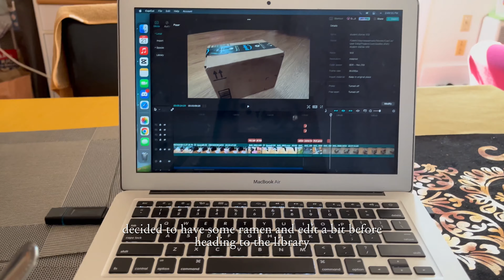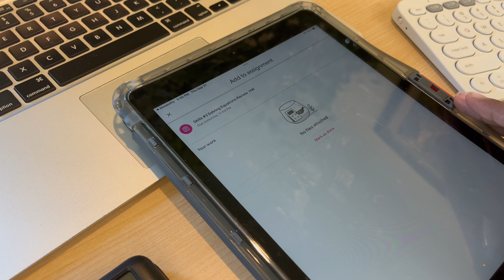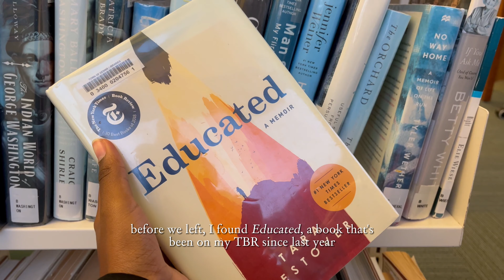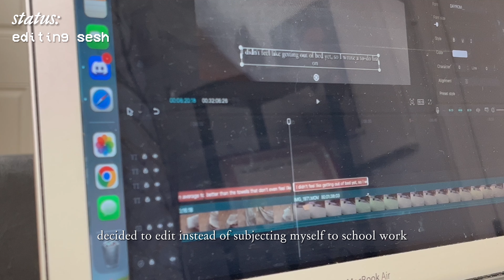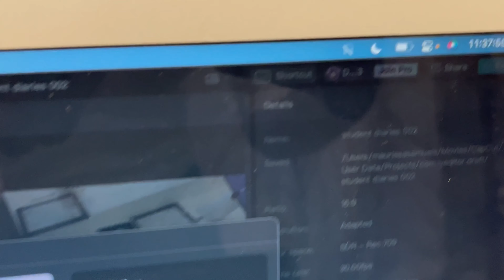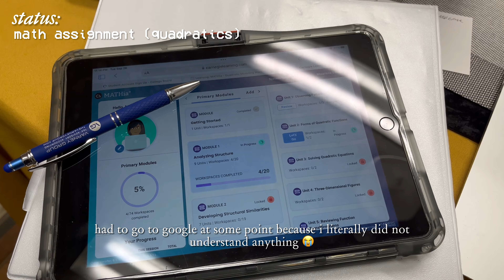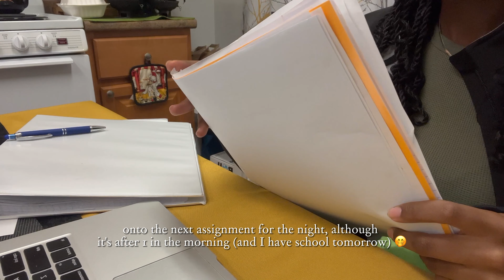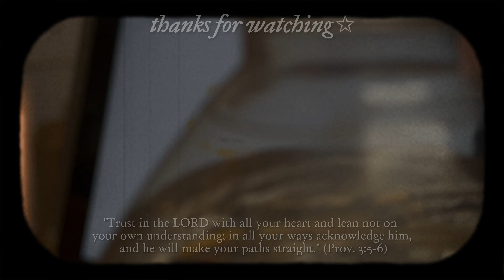STUDY VLOG ☁️ | library study sessions, note taking, assignments 📚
dear reader,

in this video, i'll be showing you a few days in my life dealing with assignments and my ever-growing pile of work! September's been a heavy month with trying to stay consistent with YouTube and adjusting to a new school system, but I've managed to get through it so far! I hope you all enjoy the video, and have a lovely October! ✨

sc: 145

love, maurissa.